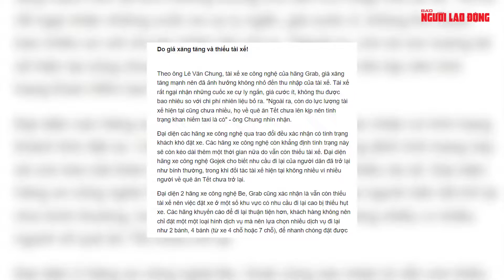"Dài cổ" chờ taxi ở TP HCM | Báo Người Lao Động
Không còn trong những ngày cao điểm hành khách đi lại sau Tết nhưng ít nhất 3 ngày qua, nhiều người ở TP HCM phải mòn mỏi chờ taxi

* Thực hiện: Huế Xuân - Mỹ Uyên